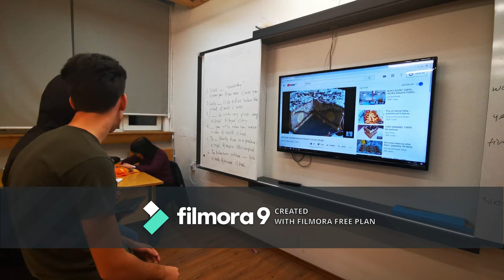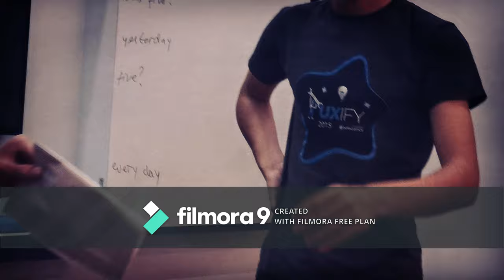BARMAN I DROB (OFFICIAL MOVIE 4K) OTKRADNATIQ CHASOVNIK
sry za watermarka

nie sme turci